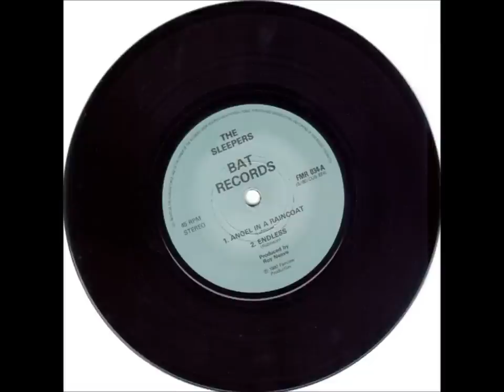Sleepers - Angel in a raincoat UK punk 1980